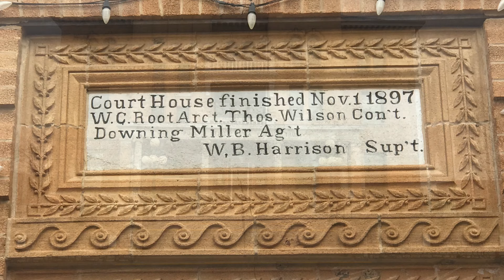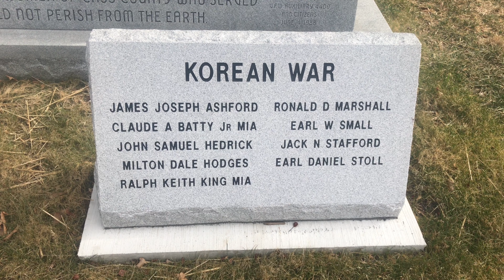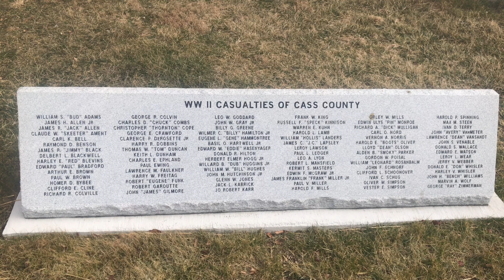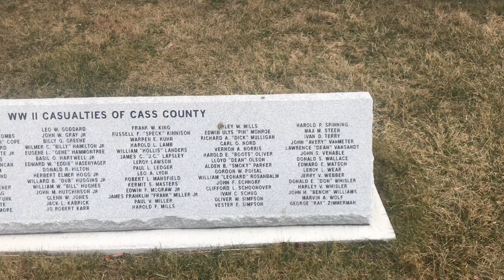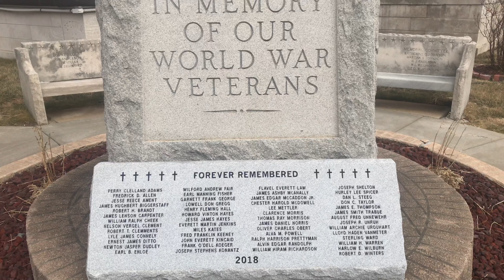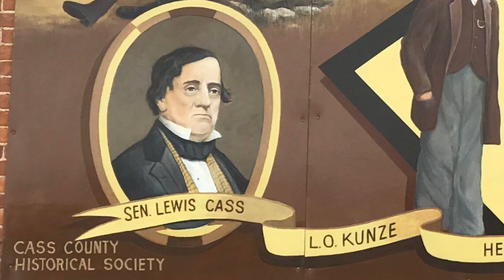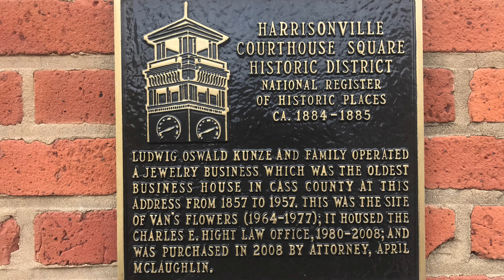Harrisonville War Memorials & Murals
Join along on a visit to Harrisonville, Missouri! In 2017 I did a video of this town but since then a new memorial has been added dedicated to those who served during WWI.

The historic marker reads..

                                       Cass County

“Midway on Missouri’s western border, Cass County was organized in 1835 and named Van Buren. In territory ceded by Osage tribes 1825, the county was first settled 1828, by David Creek. Early pioneers were mainly from Ky., Tenn., Va.

  Harrisonville, the county seat, was laid out 1837, and named for Albert G. Harrison, Mo. Congressman. The 1897 courthouse is the county’s third. Pleasant Hill, the second town founded, was laid out 1844 near store opened by “Blois,” a French Canadian, 1833.

  Torn by strife in the 1854-59 Mo.-Kan. Border War, Cass was one of the counties named in Union Gen. Thomas Ewing’s Order No. 11. Issued Aug. 25, 1863, to curb guerrilla warfare, it forced people from their homes except in or near Union-held Pleasant Hill and Harrisonville. Near Freeman is site of the “Battle of Morristown,” where about 500 men under Union Colonel H. P. Johnson, who was killed, routed some 100 State Guards led by Col. H. I. Irvin, Sept., 1861. Resettlement brought the county a 19,296 pop. by 1870.”

  “County of handsome livestock and grain farms, Cass is in Missouri’s Western Prairie Region. During 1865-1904, the Mo. Pac.; M.K.T.; K.C.So.; C.R.I. & Pac.; Frisco; K.C., Clinton & Spfd. railroads were built in the county and many towns laid out. Pleasant Hill and Harrisonville grew as shipping points.

  In 1872 the county was victimized by a county court railroad bond swindle. Two of the guilty officials, out on bond, and a friend, attempting to leave, were killed by a mob which boarded their train at Gunn City. No one was ever punished. It took some 50 years to pay the bond debt.

  At Belton is buried temperance agitator Carry (Moore) Nation (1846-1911). Her grave marker states “She hath done what she could.” In Pleasant Hill post office is Tom Lea’s mural “Back Home April, 1865.”  Buried in cemetery there are Confed. Gen. Hiram S. Bledsoe and Caroline Abbott Stanley, the author of novel “Order No. 11,” and there lived Mo. geologist Garland Carr Broadhead (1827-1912) and political scientist James A. Smith (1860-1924). Musician Robert Russell Bennett lived near Freeman as a youth.”

The sign was erected by State Historical Society of Missouri and State Highway Commission, 1959.